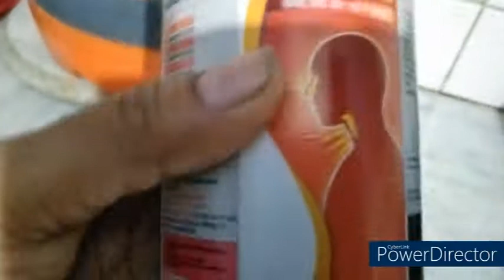बीमार हूँ तो क्या हुआ? 🤒 but show must go on! 😎अरनीकीबूआओंकीदुनिया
बीमार हूँ तो क्या हुआ? 🤒 but show must go on! 😎